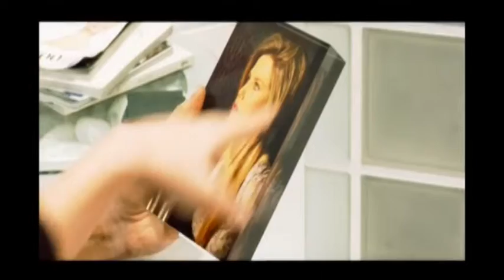Boudoir Photoshoot Nationwide | from Into the Blue Gift Vouchers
Seduce the camera with this Boudoir Photoshoot, available at professional studios all over the UK. These indulgent experiences will let the sassy and confident you come out, as you pose and pout for the camera to capture the gorgeous you that's probably hidden when we go about our daily lives.